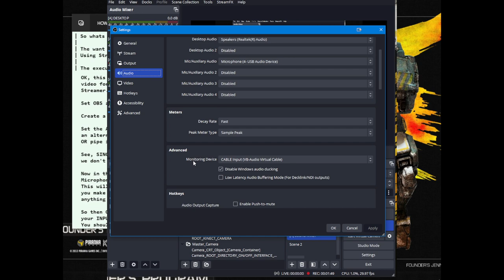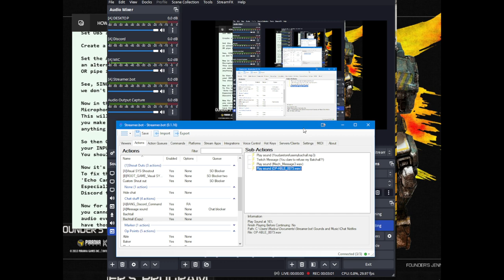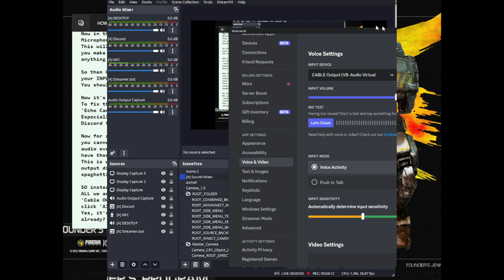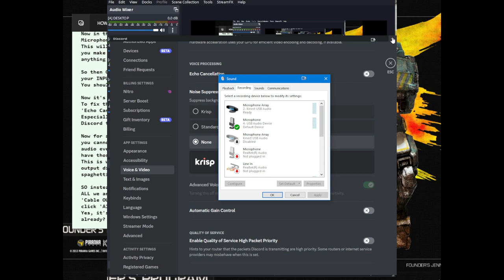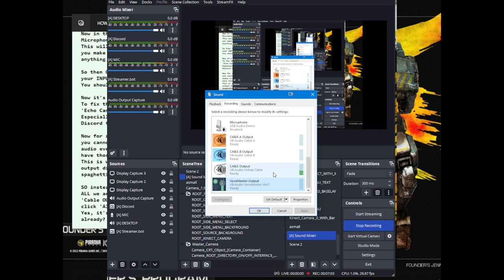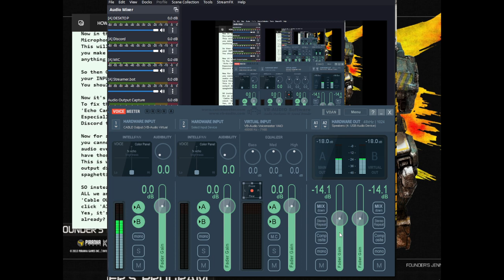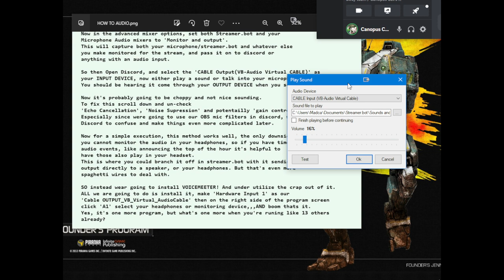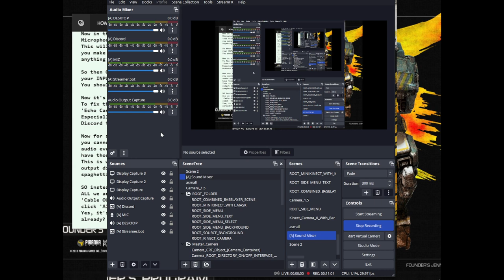How to play sound-effects on Discord using OBS, Streamer.bot and Virtual Audio Cables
Edit 1-16-23:
Ok, looks like there's an OBS plugin by Exeldro that solves the monitor problem
if you don't want to use VoiceMeeter

Side note,
So The original method I had was to also monitor the Streamer.bot source in the advanced audio menu. But that was before i realized I could just send it directly from Streamer.bot. If you use OBS to monitor SB, it'll free SB's 'play sound' output and you could send it to another device if you wanted to. This felt even more complicated to explain so I changed it to keep it straighter forward. But it's worth mentioning in-case you need another audio out.

| So whats the want?
| The want is to play audio-clips over voice chat
| Using Streamer.bot
| The execution:
OK, this tutorial is based off of ViLe FreT's video, go watch their
video for a more in-depth set-up. I'm just here to bring
Streamer.bot into it.

Set OBS audio Monitor device to VB_Virtual_AudioCable

Create a Win_capture_Audio source in OBS of streamer.bot

Set the Audio output for your Streamer.bot to the VB_Virtual_AudioCable same as the OBS monitor output.

See, SINCE we have OBS pulling the audio directly from streamer.bot.exe
we don't need it pipped into OBS.

Now in the advanced mixer options, set your
Microphone Audio mixers to 'Monitor and output'.
This will capture your microphone and whatever else
you make monitored for the stream, and pass it on to discord or
anything with an audio input.

So then Open Discord, and select the 'VB_Virtual_AudioCable' as
your INPUT DEVICE, now either play a sound or talk into your microphone.
You should be hearing it come through your OUTPUT DEVICE when you select 'Lets Check'

Now it's probably going to be choppy and not nice sounding.
To fix this scroll down and un-check
'Echo Cancellation', 'Noise Suppression' and potentially 'gain control'.
Especially since were going to use our OBS mic filters in discord, we don't need
Discord to confuse and make things even more complicated later.

Now for a simple execution, this method works well, the only downside is that
you cannot monitor the audio in your headphones, so if you have timed
audio events, like announcing the top of the hour it's helpful to
have those also play in your headset.

SO we're going to install VOICEMEETER! And under utilize the crap out of it.
ALL we are going to do is install it, make 'Hardware Input 1' as our
'VB_Virtual_AudioCable' then on the right side of the program screen
click 'A1' select your headphones or monitoring device,,,AND boom that's it.
Yes, it's one more program, but what's one more when you're running like 13 others
already?